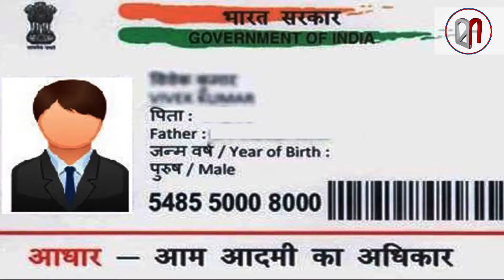innathe vartha 01 26 09 2018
1 mani vartha